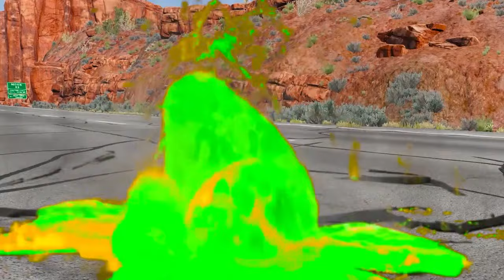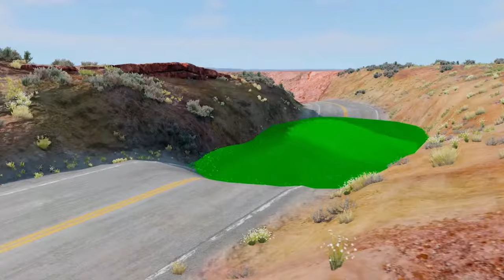🔥 Cozy Fireplace 4K (12 HOURS). Fireplace with Crackling Fire Sounds. Crackling Fireplace 4K